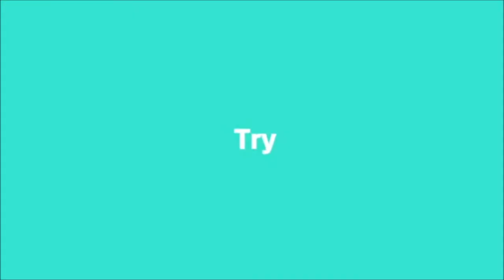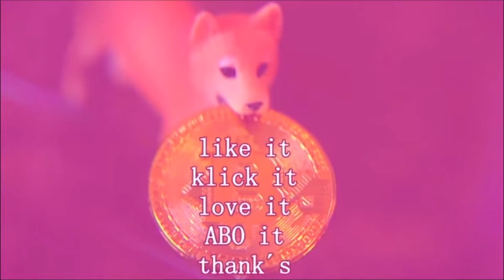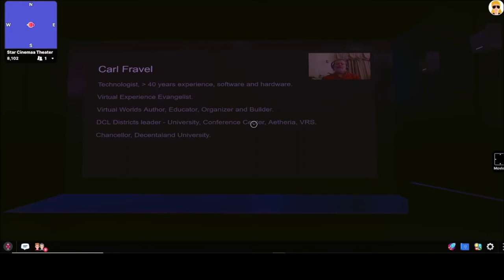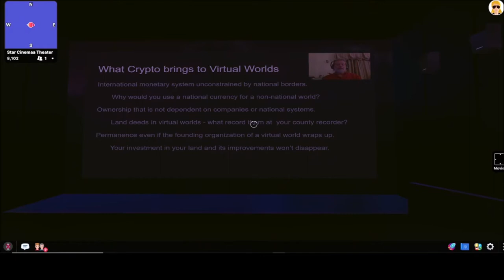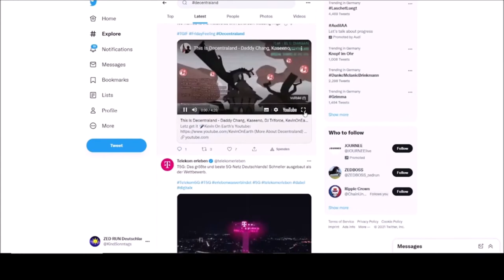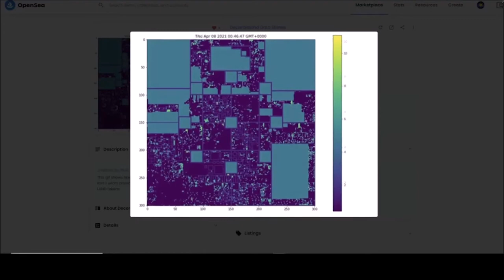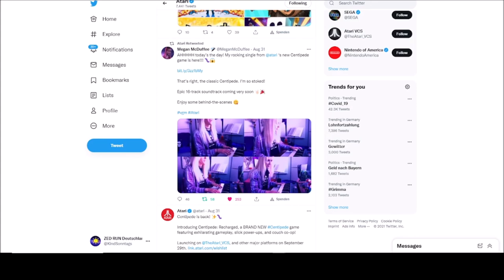Was ist Decentraland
Was ist Decentraland (MANA)?
Sehr guter Beitrag
Decentraland ist eine virtuelle Welt und Community, die auf der Blockchain-Technologie basiert. Die Benutzer entwickeln und besitzen Grundstücke, Kunstwerke und Nicht-Fungible Tokens (NFT). Außerdem nehmen sie an der Dezentralen Autonomen Organisation (DAO) der Plattform teil.
Die Inhalte ZED RUN sind FSK 18 geschützt Anmeldung und Registrierung  ab 18 Jahren möglich!
und stellen keine Empfehlung zur Finanz und Freizeit Gestaltung ZED RUN ist ein Blockchain basierendes Browser Spiel
Glücksspiel ab 18 Jahren
Metaverse Sport der super Klasse!
Facebook Gruppe Neu!